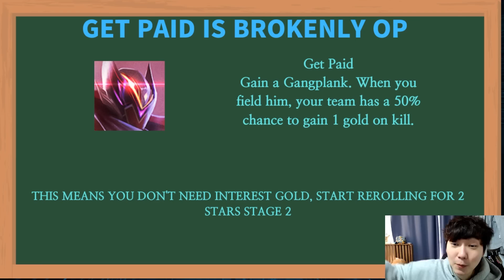100+ GOLD FROM ONE AUGMENT??? TFT Challenger Meta Comps Tips & Guides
Okay when they made Get Paid Augment give a gold from 33% --- 50% They really overdid it zzzz

I mean 50% is much higher than 45%

Its not really 5% guys the number of how much it procks in general is RIDICULOUSLY higher

I'm definitely perma picking this augment until supers get nerfed zzzzz

Hope you guys enjoy another TFT Challenger Tips and guides Series! :D

T1 Bebe872
Bebe's Socials:

Rank 1 Player for

Dota Autchess
Dota Underlords
Hearthstone Battlegrounds
Teamfight Tactics (Set 4,5,6,7)

편집자 : 수미
Editor : Sumi

Riot Auto battler / Auto chess game
Teamfight Tactic SET 8

베베 롤토체스
베베 롤체